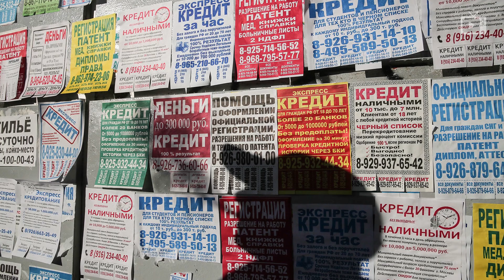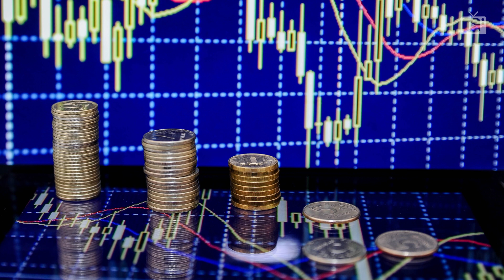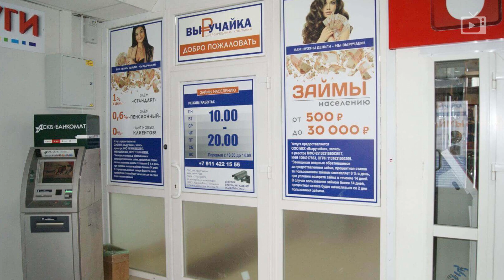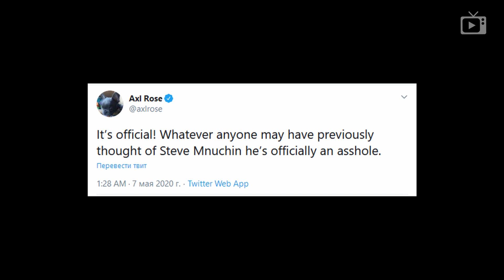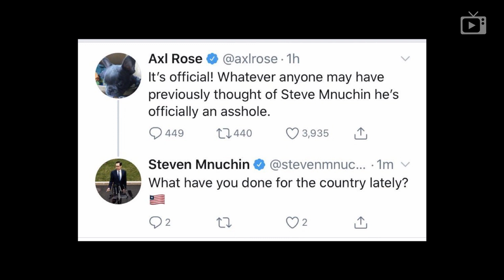Дуров vs Дудь, Помощь — микрокредит, Официальная задница // Галопом по Европам #207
В этом выпуске:
- По стране 10669 новых случаев. В Москве и Подмосковье самоизоляция - до лета;
- ВОЗ попросила на борьбу с вирусом еще миллиард триста миллионов долларов;
- Глава Крыма Аксенов предложил отказаться от кондиционеров, поскольку на них, цитата, “оседают все эти болезнетворные микробы и бактерии”;
- По наблюдениям Набиуллиной, экономическая активность в стране стабилизировалась на пониженных уровнях;
- За последние недели граждане подали почти полтора миллиона заявок на реструктуризацию кредитов;
- Частные пенсионные фонды потеряли в коронакризисе почти 37 миллиардов рублей;
- Росстат отчитался об апрельском росте цен на 3 процента;
- ВТБ сделал ставку на доллар и не прогадал;
- Уральские Авиалинии на грани банкротства;
- Путин посоветовал Золотову закупить для Росгвардии новую спецтехнику;
- Видеоблог Дудя про прелести Кремниевой Долины внезапно откомментировал создатель Вконтакте и Телеграма;
- Директор челябинского торгового центра “Космос” получил от прокуратуры предупреждение за размещение в сообществе фотографию Гитлера под видом ветерана в рамках проекта “Имена Героев”;
- Протоиерея Смирнова подозревают в коронавирусе.